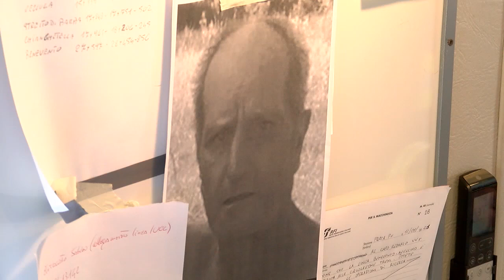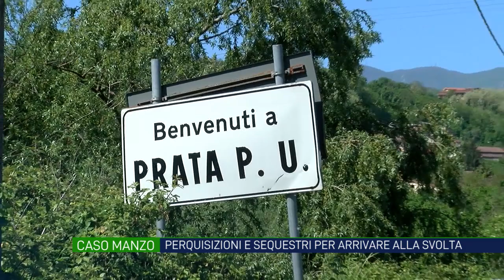Scomparsa Mimì Manzo, perquisizioni, sequestri e testimonianze. Svolta vicina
La Procura cerca le immagini che riprendono Mimì Manzo la sera della scomparsa e dispone il sequestro dell’auto presa in fitto dalla figlia del 69enne ma usata dalla amica di Romina. Acquisite altre due testimonianze. La svolta sembra vicina.